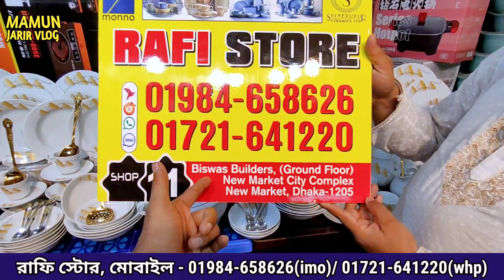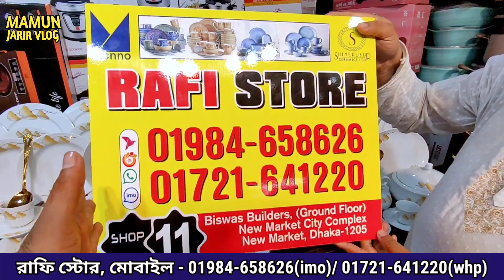বিশাল এক ডিনারসেট ১২২ পিসের সাথে ১০ বছরের গ্যারান্টি ও ডেলিভারি চার্জ ফ্রি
১২২ পিসের বিশাল ডিনারসেট
ঠিকানা: রাফি স্টোর, ১ম তলা, দোকান নং- ১১, নিউ মার্কেট সিটি কমপ্লেক্স, বিশাস কিল্ডার্স, নিউ মার্কেট,  ঢাকা।
মোবাইল নং- ০১৯৮৪৬৫৮৬২৬(ইমু), ০১৭২১৬৪১২২০(হোয়াটসঅ্যাপ/ভাইবার)
ধন্যবাদ